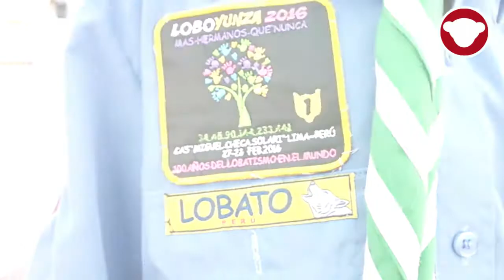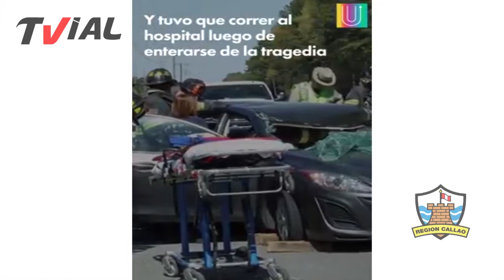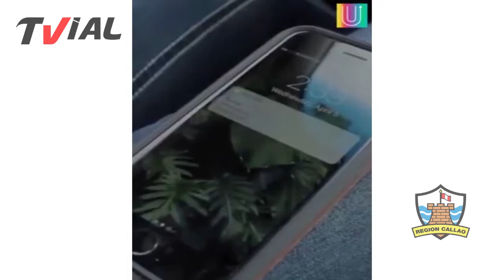La Policía Informa | Los Scouts Perú | 29/08.